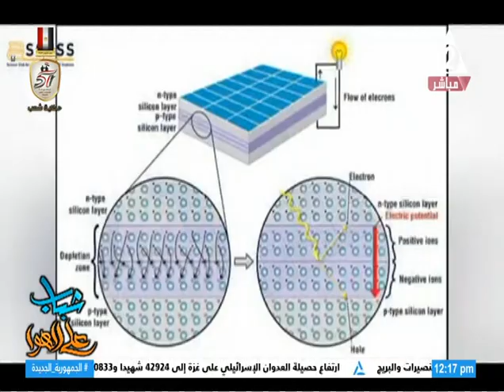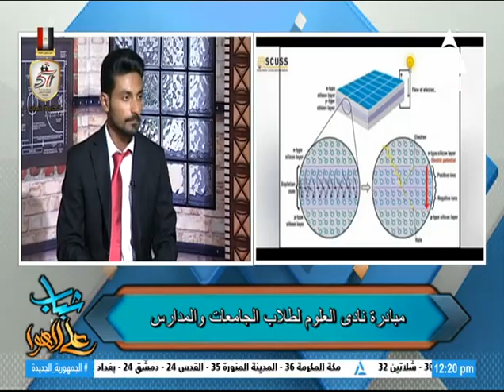ثورة تقنية فى مجال الاواح الشمسية لتوفير الطاقة النظيفة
حلقة الاحد 27 اكتوبر 2024 برنامج#شباب_على_الهوا
يستضيف مؤسسى مبادرة نادى العلوم